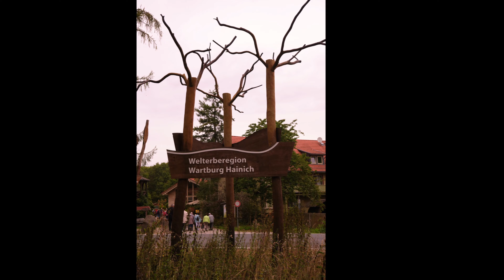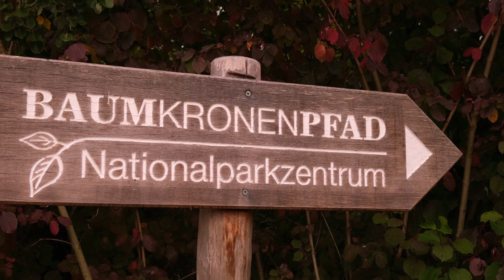Bad Langensalza - 𝕳𝖆𝖎𝖓𝖎𝖈𝖍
Bad Langensalza und Baumwipfelpfad im Hainich